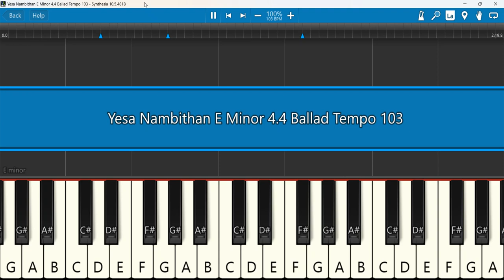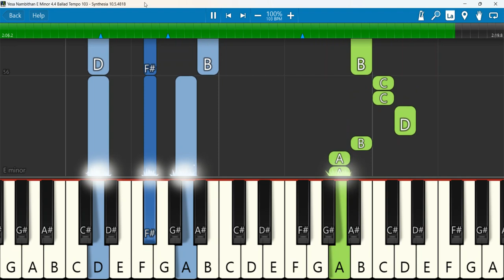Yesa Nambithan Keyboard Notes E Minor 4/4 Ballad Tempo 103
Yesa nambithan naan |இயேசு_நம்பித்தான்| Tamil Christian song | The SalvationArmy